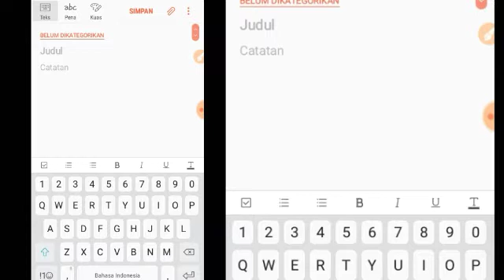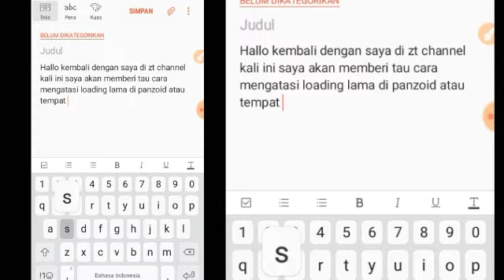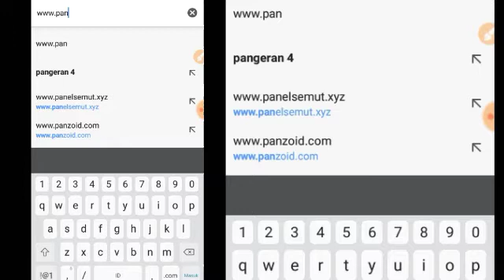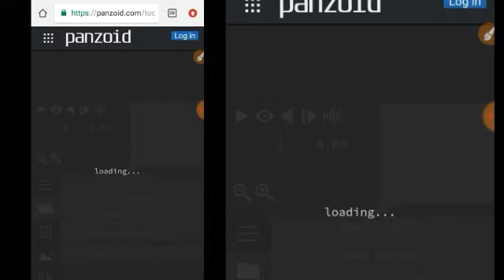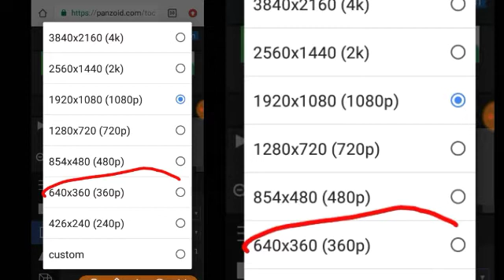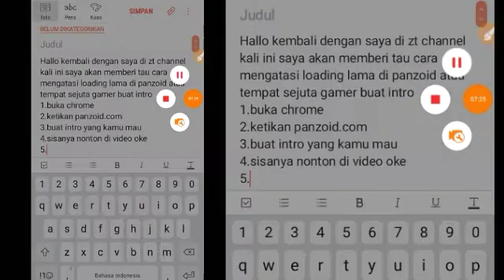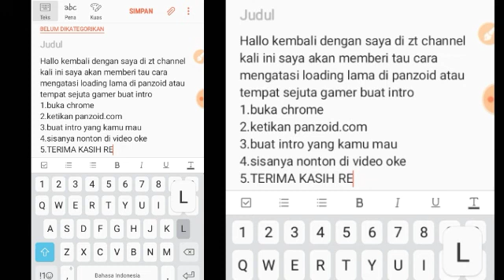CARA| MENGATASI| RENDER| LAMA DI PANZOID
JANGAN LUPA SUBREK DAN LEK VIDEO INI KARENA SUBREK DAN LEK KALEAN BERIKAN ADALAH UNTUK MEMBANTU CHANNEL INI BANGKET OK